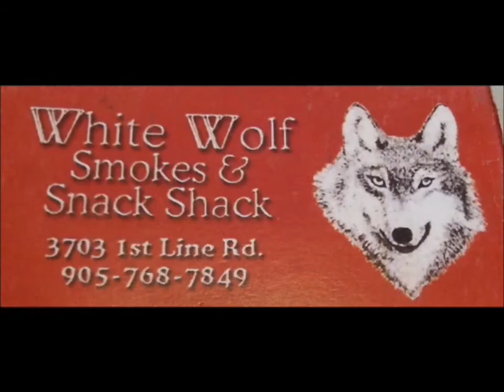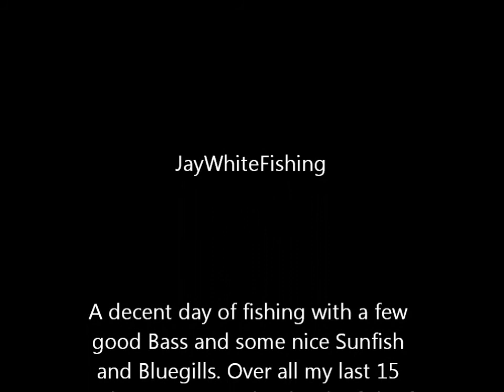Episode 14 - Waterford Fishin'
I am sorry for late uploads. I will try to get a blog out this weekend to explain.

Last week Chub & Jay headed out to the Quarries in search of Both Largies and Smallies. This time Jay, Rustin & Aidan head out to Waterford in search of Largies, Bluegills and more! the day starts of with a small chunky LMB and quickly picks up as the gang lands some nice Sunfish and decent Bass using everything from Flat raps to topwater Frogs. The best fish of this episode goes to Jay's 16 Inch Largie.
So enjoy Episode 14 - "Waterofrd Fishin"

I would like to thank all my subscribers for their views and comments! be sure to tell a friend or two about JWF!

Next week: Davis, Ryley, Chub, Gage & Jay head out to York bridge in search of many good fish. The day starts of skeptical until Jay breaks the ice with the first bass than after that it was on! Many nice Bass were Caught after that including some 13 Inchers! So sit back next week and enjoy the 15th Episode of JayWhiteFishing called "York Smallies"